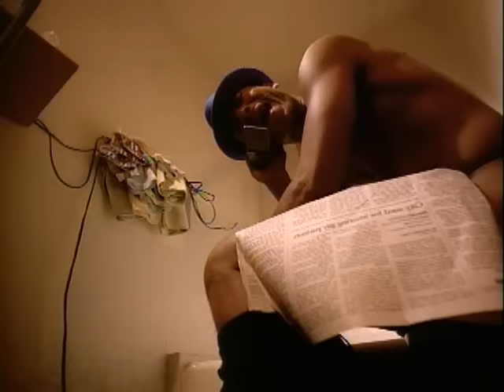B-Rock, The Bizz - My Baby Daddy (Video)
B-Rock & The Bizz's official music video for 'My Baby Daddy'. Click to listen to B-Rock & The Bizz on Spotify

Lyrics:

Who that is?
That's just my baby daddy
Who that is?
That's just my baby dad
Who that is?
Who that is?

Who that is?
Who that is?
Who that is?
Who that is?